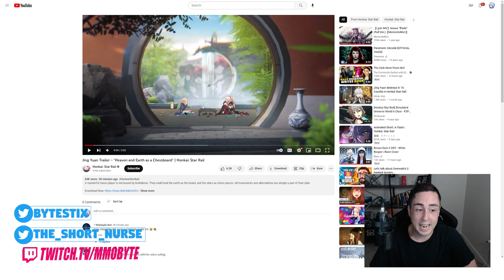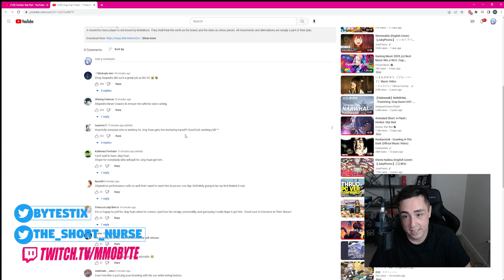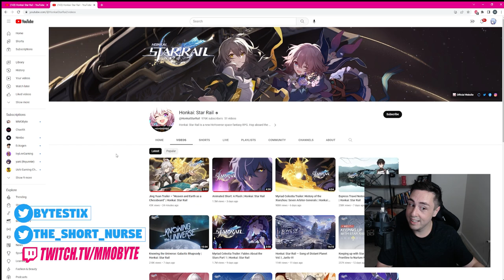HONKAI: STAR RAIL DOESN'T DISAPPOINT.. | Jing Yuan Trailer - Heaven and Earth as a Chessboard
Jing Yuan Trailer - Heaven and Earth as a Chessboard | Honkai: Star Rail reaction
Sauce: official